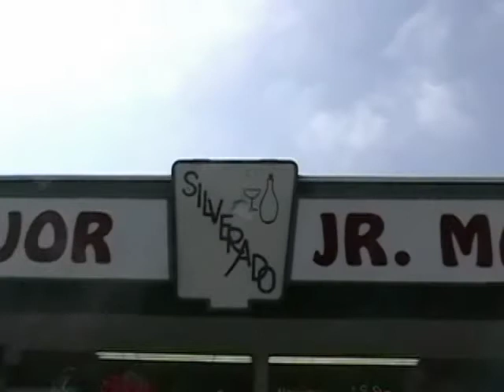Renaissance of Love, Day 1, Part I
A Life in the Day
Renaissance of Love: Ground Zero

 It's time to stop believing in authority and start believing in each other. The actions and reputation of our leaders are questioned the world over, causing much undo stress and strife. Will we be able to ever walk away from our infantile need to suckle on the breast of political foolery? Or will we be able to elevate ourselves into a higher form of society, where-when everyone is truly free and equal?

 Some are quick to spit on either side of the isle, being divided. Oh, passionate they may be, but they're ripe for conquering. While many are busy spinning webs of woe and tales of tragedy, it's time to tune out and drop up.

 We must not fear ourselves. We must not fear individuals.
 We must not hate individuals, either. We must hate individual actions.

 Now I believe is ample time to prepare. Prepare for what? I don't know. That's not the point, the point is that we must remember who we all are—that we are all connected, and that in truth all of us just want to survive and live happily. Peace is the only way.

 Arm yourselves peacefully,  Protect and defend your humanity, your rights, your gift of life. Never fire upon an innocent, and never fire in cold blood. There is no need to riot, there is no need to fear. The light is on our side, we must believe that.

 This is not hope, this is not righteousness-- this is common sense.

 We will our way through this space-time, day by day, often confused and hurt.

 Population control, Food shortage. Natural disaster. Economic failure.

 These are all happening today, but to cower in fear by storming the halls of governments is inane. Revolutions are to be suspected; a renaissance is the method of transformation perfected,

 Circumvention. Stop gnawing at the hand that bleeds, and remember how to grow your feed.

 Remember that our common enemy is bigger than our individual selves. We must fight against oppression, disruption, and abuse. We must stop the cries of mournful souls lost in the panic of urban monkey warfare.

 Indeed, we hold these truths to be self evident; all creatures are gifts of love and life, to be respected and enjoyed. We have the power to destroy our earth, perhaps, or we have the absolute authority to bless it with our love and forward thinking.

 Nature is not our enemy, it is our ancestor. We can transcend the atomic and quantum, and truly step into a new realm of limitless potential. Or, using roughly the same principles, we could blow us all to Hell.

 I know what I want. And I know what you want. And now is the time to act in passionate reverence to the miracle of life, liberty, and the pursuit of happiness.

Until our next intersection in space-time,

Nameste!